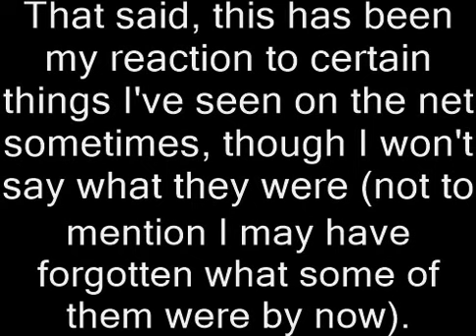(For Reaction Purposes) Why is this a thing? (Reupload)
The original episode of "For Reaction Purposes", reuploaded for your enjoyment.